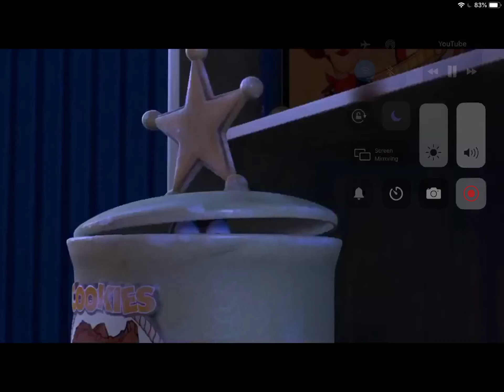Woodie and Jessie fight